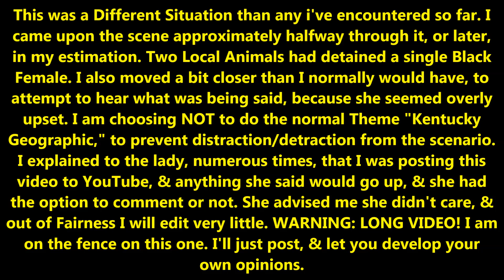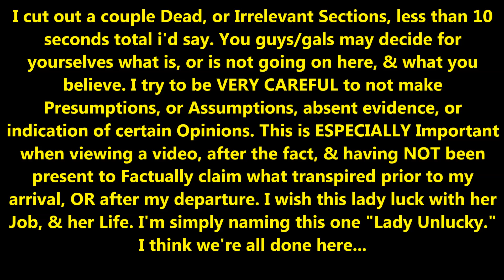Re-Upload148: Cop Watch 37 - Lady Unlucky